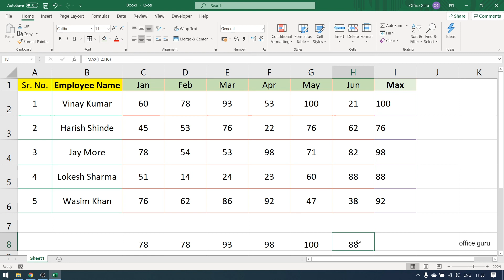How to Find Out Highest Number in Excel? (Hindi) - Learn Maximum Function In Excel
How to find the highest number or value from a given data set in Excel? Be it sales data or visitors log, you can find out the highest value in a given row or data sheet in MS Excel using this tutorial video. You will learn the right use of Maximum formula in Excel.

This is a powerful yet simple function that helps you find the highest number from a given sheet. The video gives you a simple sales example in Hindi to teach you this function.